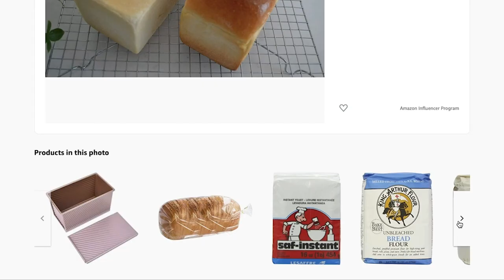How to make ⭐️ANPAN⭐️ The Japanese Traditional Sweet Bread (EP244)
Today I want to share with you
how to make "An-Pan” sweet bread, filled with red bean paste.
Have you ever tried this traditional and delicious sweet bread?
It's so moist and flavorful!

Level ☆★★
IMPORTANT NOTE: READ THIS BEFORE START BAKING

12 buns
・bread dough
250g bread flour
60g sugar
3g salt
5g instant yeast
1 large egg
75ml whole milk
45~50ml lukewarm water
30g unsalted butter
・Red bean paste 12×40g

Saf Red instant yeast (for normal bread)